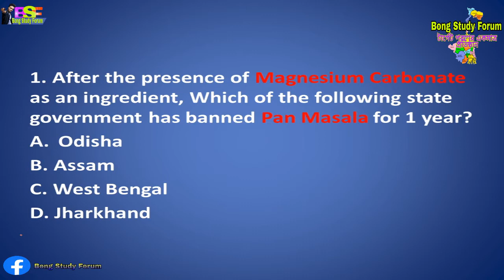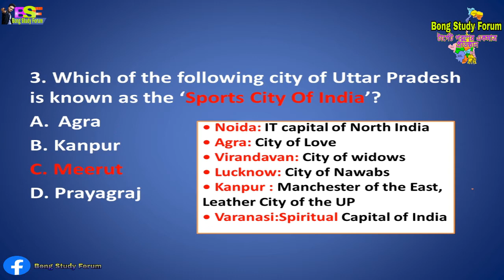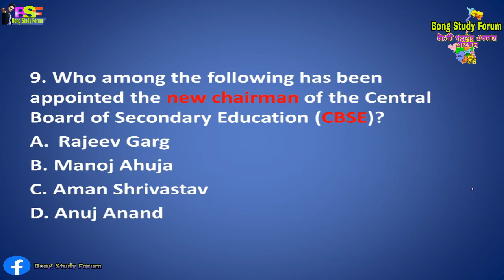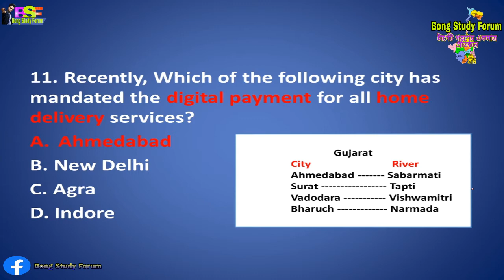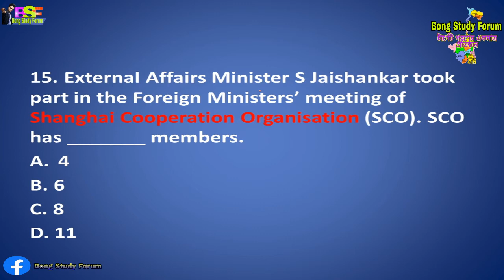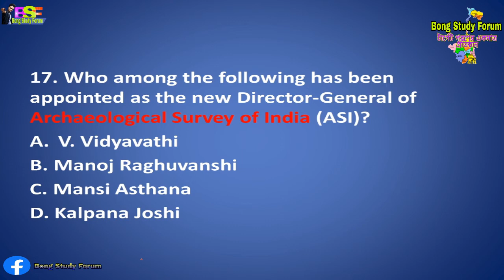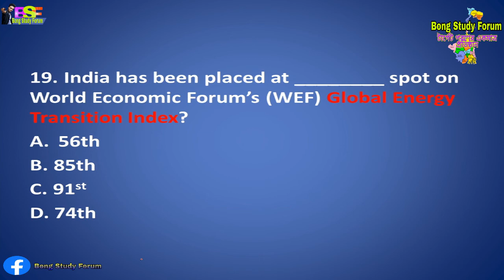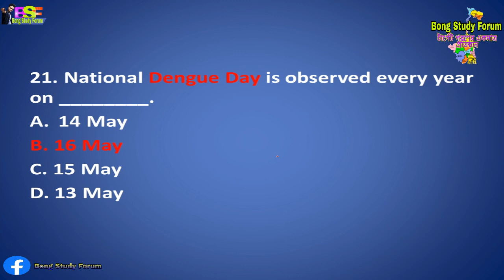May 2nd week Current Affairs Quiz 2020 | World best current affairs | india today by mrinmoy sir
Current Affairs Quiz 2020 by Mrinmoy Sir | May 2nd week 2020 | Current Affairs Questions 2020 | Current Affairs Today

Welcome to Current Affairs 2020 Quiz Show by Mrinmoy Sir. As you all know the importance of current affairs, it takes part in all examinations including  SSC, Banking, Railway, and other central and state level competitive examinations.

তোমাদের যদি কোনো উত্তর এর সমস্যা হয় তাহলে কমেন্ট এ জানিও আমি ভিডিও দিয়ে দেবো।

যদি আরো কোনো জানার ইচ্ছে হয় তাহলে নিচে আমাদের page গুলো তে like করে রাখো।